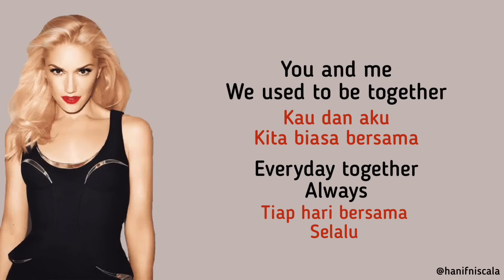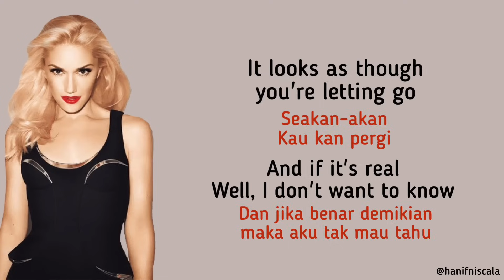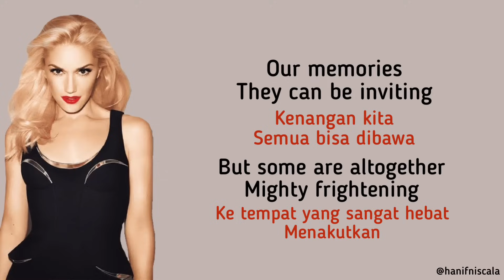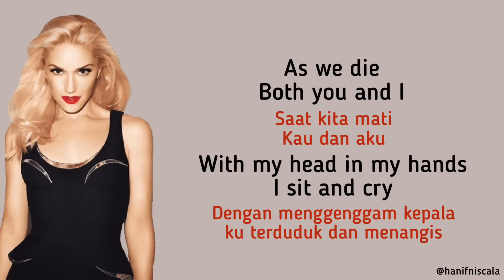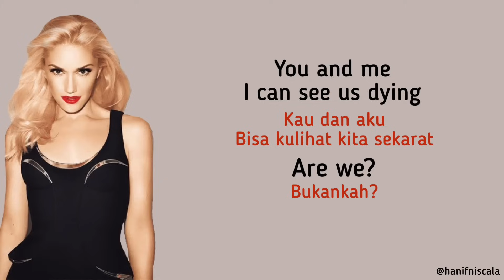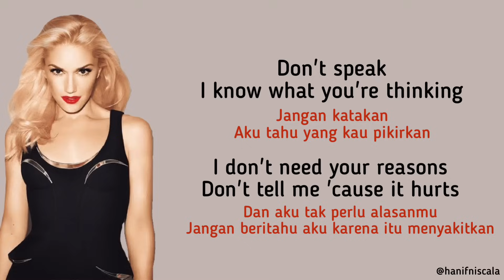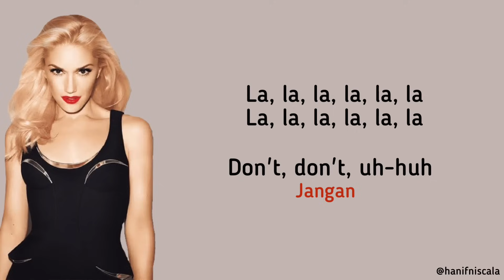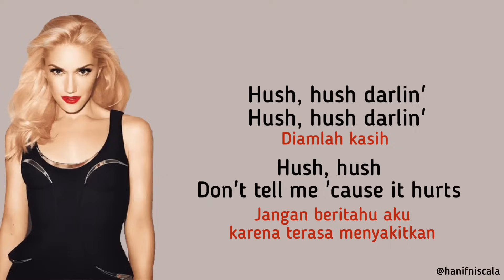No Doubt - Don't Speak | Lirik Terjemahan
Lyrics Indonesia

Don't Speak"

We used to be together
Everyday together
Always
I really feel
That I'm losing my best friend
I can't believe
This could be the end

It looks as though you're letting go
And if it's real
Well, I don't want to know

Don't speak
I know just what you're saying
So please stop explaining
Don't tell me 'cause it hurts
Don't speak
I know what you're thinking
I don't need your reasons

Our memories
They can be inviting
But some are altogether
Mighty frightening
As we die
Both you and I
With my head in my hands
I sit and cry

Don't speak
(No, no, no)
Don't speak
And I don't need your reasons

It's all ending
We gotta stop pretending who we are

I can see us dying
Are we?

Don't speak
(No, no)
Don't speak

I know what you're saying
Don't speak
Don't speak
Don't speak, oh

I know you're good
I know you're real good, oh

Don't, don't, uh-huh

Hush, hush darlin'
Hush, hush darlin'
Hush, hush

Hush, hush darlin'
Hush, hush darlin'
Hush, hush